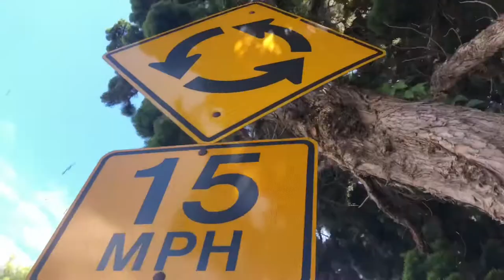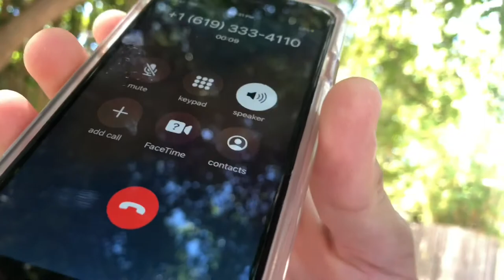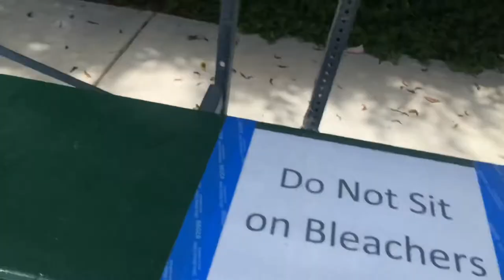Exploiting the homeless for views?!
Wowee Zowee that’s stupid but we’re crazy so what do we know

Black candle: prettyprettydeadthings
Outro: Animal Crossing-KK Cruisin’ Tune Remix by Mesmonium

Leave